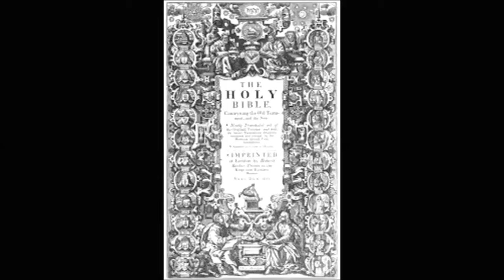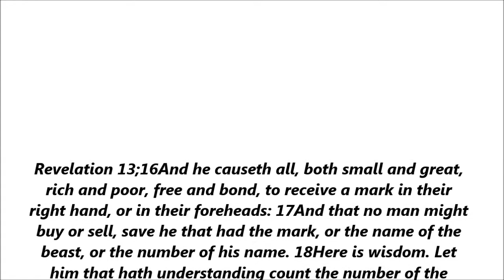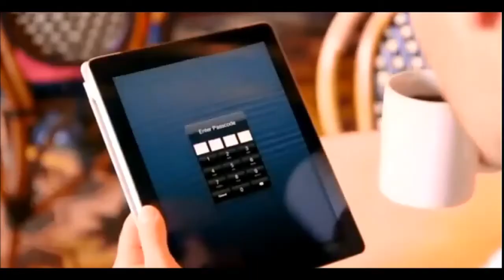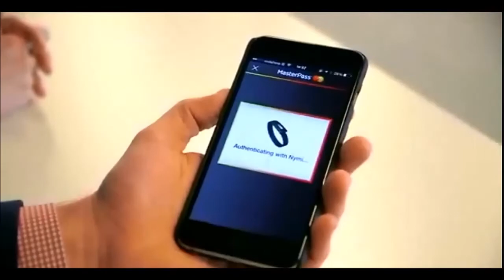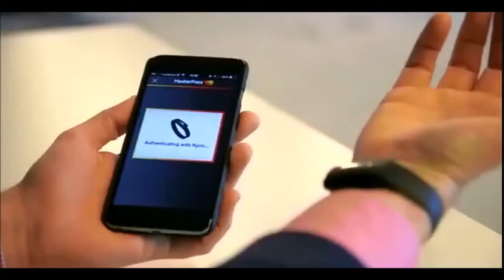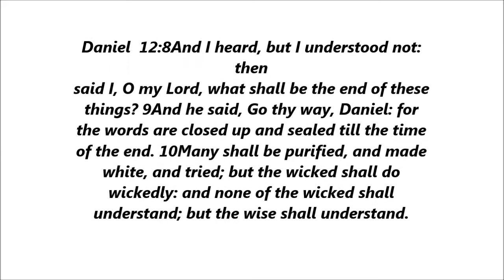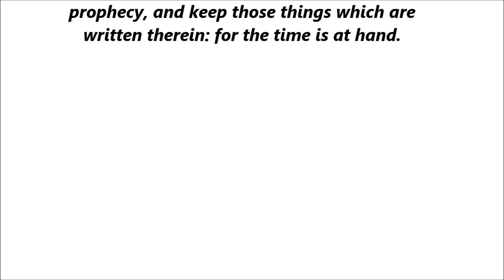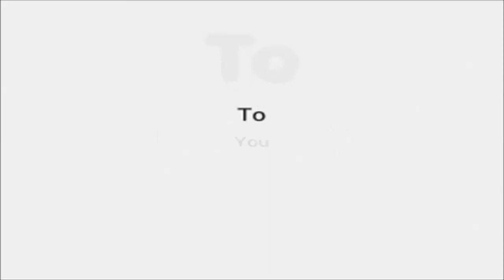Prologue to the Mark Of The Beast 4 (Genesis 3.22 )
Genesis 3.22 And the Lord God said, Behold, the man is become as one of us, to know good and evil: and now, lest he put forth his hand, and take also of the tree of life, and eat, and live for ever:
As you can see man alongside the alternative to god-the devil will if not already create some type of technology that gives mankind immortality
Matthew 10:28  And fear not them which kill the body, but are not able to kill the soul: but rather fear him which is able to destroy both soul and body in hell.
Revelation 14:11 And the smoke of their torment ascendeth up for ever and ever: and they have no rest day nor night, who worship the beast and his image, and whosoever receiveth the mark of his name.
Revelation 14:10  9And the third angel followed them, saying with a loud voice, If any man worship the beast and his image, and receive his mark in his forehead, or in his hand, 10The same shall drink of the wine of the wrath of God, which is poured out without mixture into the cup of his indignation; and he shall be tormented with fire and brimstone in the presence of the holy angels, and in the presence of the Lamb: 11And the smoke of their torment ascendeth up for ever and ever: and they have no rest day nor night, who worship the beast and his image, and whosoever receiveth the mark of his name. 12Here is the patience of the saints: here are they that keep the commandments of God, and the faith of Jesus
Revelation 9:6 And in those days shall men seek death, and shall not find it; and shall desire to die, and death shall flee from them.
There is something that seems to be over looked by many,why are people not dying in those days after they take the mark and drink the wine of the wrath of god.
despite having a type of identity chip that tracks a person it appears that the wine is the key to immortality.
Could it be that the wine of the wrath of god be a type of nano technology that appears like liquid ?
Could it be a technology that repairs the body and at the same time replicates itself to the point of  making a person a complete robot with a soul that is uploaded into a mainframe super computer?.
The people that take the mark do not get new bodies like the saved people as they have their new bodies,a nano-tech body,notice as well that the bible talks about sending both body and soul to hell ,well how can a body go to hell if it decompose?,in the case of taking the chip and drinking the wine the body does not die and has become like god immortal.
BBC-bizdaily; Money: A Potted History
relevant links are below but more info is available online

In time just like Buck Rogers Artificial Intelligence will not only be your companion but also your doctor lawyer  judge and jury